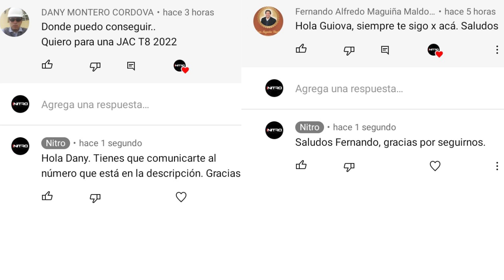Dongfeng Venucia D60 Plus / ¿Será el mejor sedán compacto chino?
El nuevo Venucia D60 Plus es un modelo considerado como el mejor sedán compacto chino, llega con un motor de 1.6 litros que entrega 122 caballos y 155 Nm de torque. Es uno de los automóviles más renombrados de la marca que se ha fabricado gracias a la alianza entre Dongfeng y Nissan.

00:38 Diseño
01:21 Interior
01:49 Motor